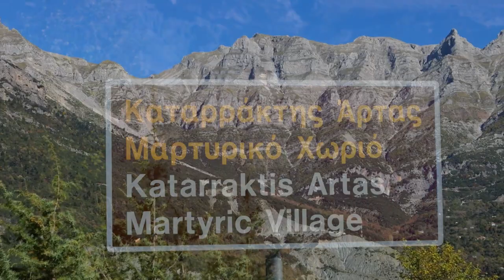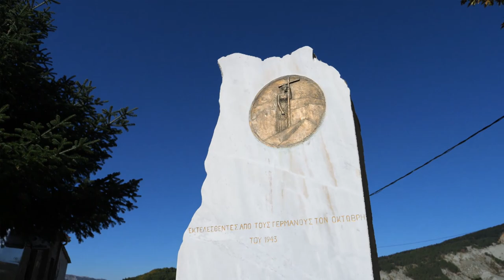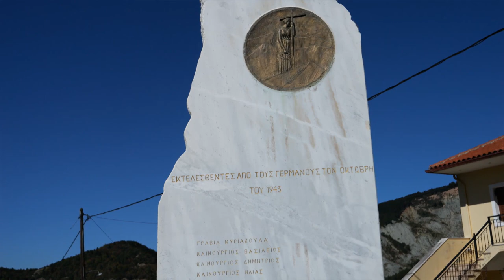Εκδήλωση μνήμης στο Μαρτυρικό Χωριό Καταρράκτης Άρτας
Εκδήλωση μνήμης και τιμής των θυμάτων της ναζιστικής θηριωδίας και της πυρπόλησης του Μαρτυρικού Χωριού Καταρράκτη Άρτας  την Κυριακή 30 Οκτωβρίου 2022, στο Μαρτυρικό Χωριό Καταρράκτης Άρτας.